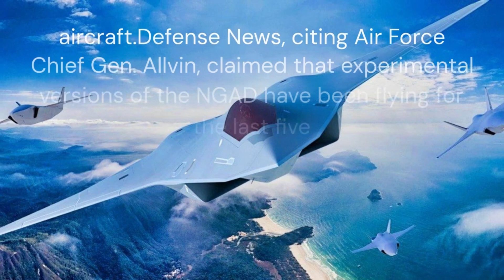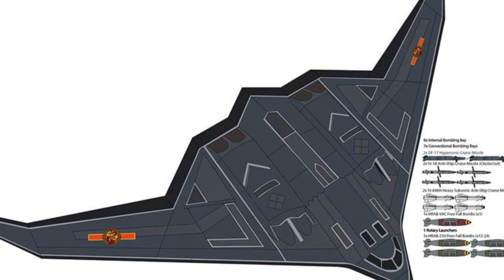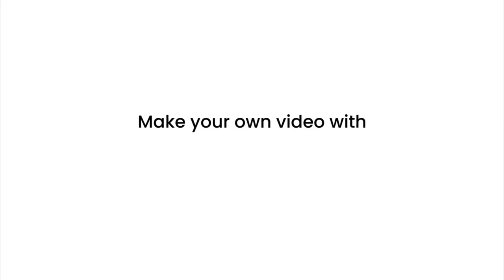"US F-47 Sixth-Gen Fighter Jet: A Flawed Design? 🇺🇸"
​The recent unveiling of the U.S. Air Force's sixth-generation fighter jet, designated the F-47, has elicited varied analyses from Chinese military experts. President Donald Trump announced on March 21, 2025, that Boeing secured the contract to develop this advanced aircraft under the Next Generation Air Dominance (NGAD) program. ​
CNN

Design Features and Stealth Capabilities

Chinese analysts have noted that the F-47's design aligns with contemporary sixth-generation fighter concepts, particularly its tailless configuration aimed at enhancing stealth across multiple directions. However, the inclusion of canards—small forward wings—has raised questions about potential compromises in stealth effectiveness. This design choice suggests Boeing may be relying on established technologies rather than pioneering new control mechanisms.​

Size and Operational Scope

Observations indicate that the F-47's dimensions are comparable to the F-22 Raptor, suggesting its role remains within the tactical fighter category. This contrasts with larger, multipurpose platforms capable of executing broader campaign-level missions.​

Boeing's Selection and Industry Implications

Boeing's selection over Lockheed Martin, the producer of the F-22 and F-35, marks a significant shift in U.S. defense contracting. While this decision has positively impacted Boeing's stock value, it has led to a notable decline in Lockheed Martin's market performance. Some experts express concerns about Boeing's recent track record with major defense projects, highlighting potential risks associated with entrusting such a pivotal program to the company.​
Business Insider
+3
Barron's
+3
Barron's
+3

International Developments in Sixth-Generation Fighters

Globally, other nations are advancing their own sixth-generation fighter initiatives. European collaborations include the Future Combat Air System (FCAS) by France, Germany, and Spain, and the Global Combat Air Programme (GCAP) involving the UK, Italy, and Japan. Russia has also initiated efforts in this domain. China's developments are particularly noteworthy, with recent sightings of test flights featuring aircraft lacking vertical tails and canards, indicating significant progress in their sixth-generation fighter programs.​

In summary, while the F-47 represents a substantial advancement in U.S. military aviation, it has sparked critical evaluations regarding its design choices, Boeing's role in its development, and the broader implications within the global context of next-generation air combat capabilities.​